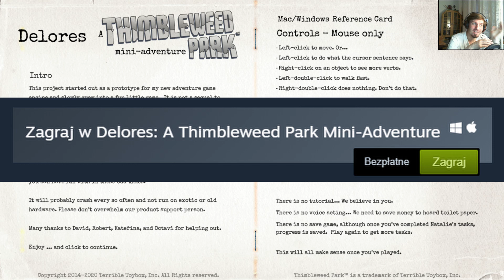Indyk Overview #19 - 6 darmówek!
Przegląd darmowych indyków na Steamie.

Wstępniak to... indyk... i gulgotanie indyka. Tak wiem - kto by się spodziewał? XD

1) Napisz gdzieś wewnątrz paczki (kartka, świstek papieru - cokolwiek, byle NIE na privie na YT/FB bo się pogubię) czy sobie życzysz czy nie, żeby unboxing od Ciebie ewentualnie trafił na juczuby i jak tytułować paczkę ("paczka od -Twoje imię-" czy "paczka od -podany przez Ciebie nick-"). Jeśli nie napiszesz, to zakładam, że mogę wrzucać na YT z podanym nickiem/imieniem.
2) Nie wysyłaj mi nic za co mogę oberwać ja, lub możesz oberwać Ty. Nie, to nie było wyzwanie, raczej prośba i pobożne życzenie. Ale jak już chcesz mi wysłać tego świeżo zakoszonego Rembrandta, to spoko i obiecuję, że Cię nie wsypię.
3) Ślij na adres (tak, to "poste restante" przed imieniem ma tam być):
51-645 Wrocław